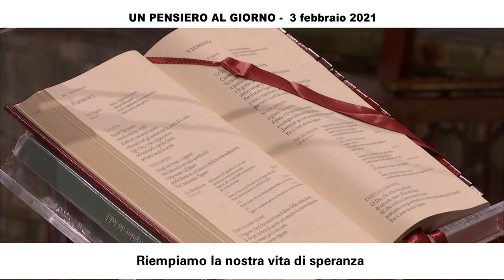Riempiamo la nostra vita di speranza (fra Matteo Canestrale 3 febbraio 2021)